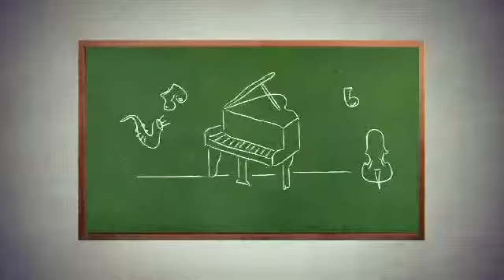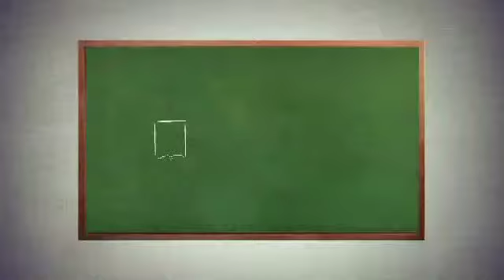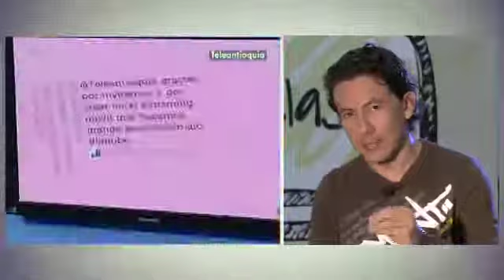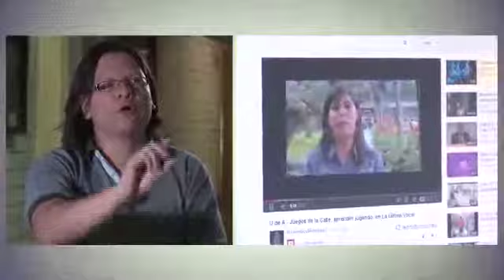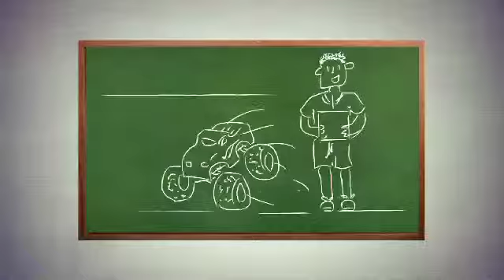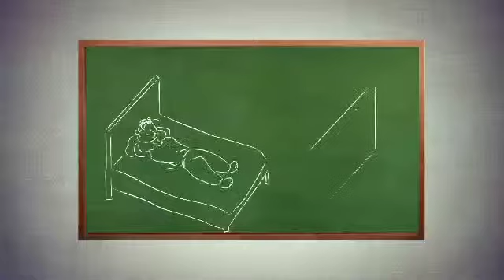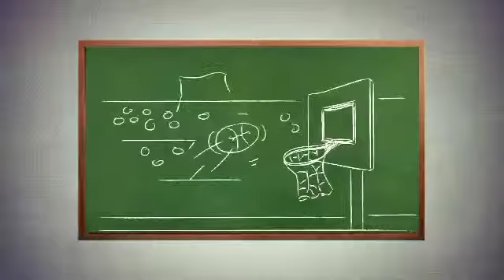Franjas de Teleantioquia 2 - Sábado 22 de junio de 2013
Continuamos explicandoles qué son y cómo funcionan las franjas de audiencia de televisión, recordando que las franjas de audiencia son la manera de organizar la emisión de los contenidos en la programación de un canal de televisión y la utilidad de clasificar los programas por segmentos para conocer hacia qué público están dirigidos. En el caso de Canal Teleantioquia existen varios espacios por eso continuamos analizando las franjas: musical, cultural, infantil y deportiva acompañados de quienes las dirigen.